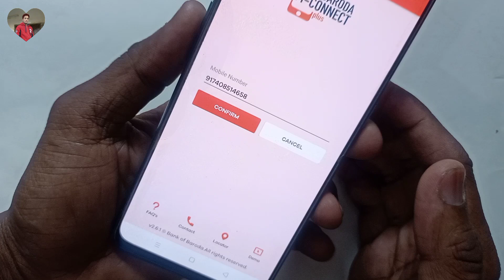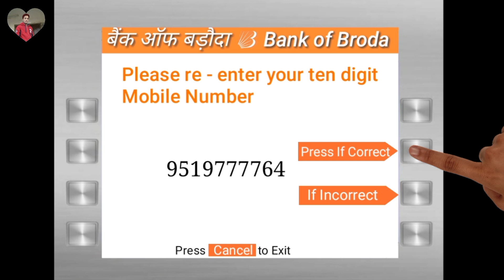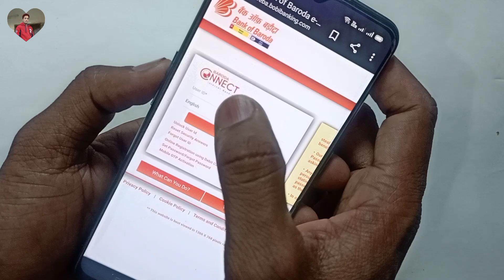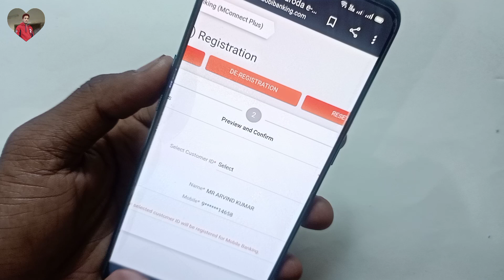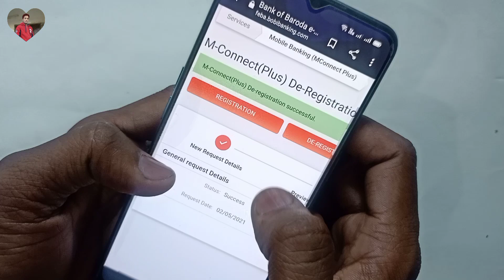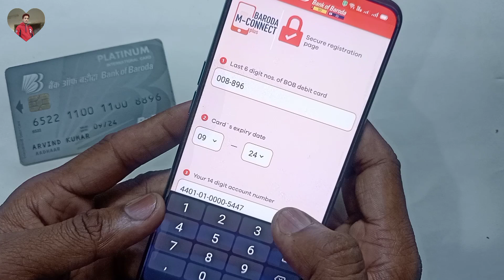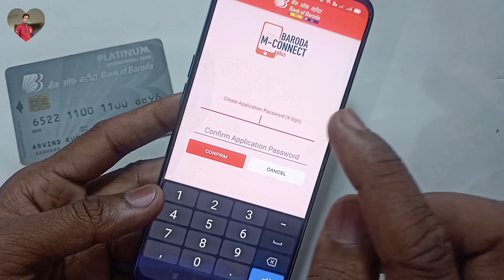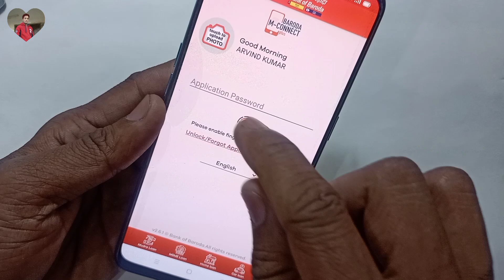Bank of baroda m-connect plus login problem | Bob mconnect plus login problem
Bank of baroda m-connect plus login problem !! Bob mconnect plus login problem Solution Ns tech

How To Deregister Bob M Connect | Re-registration In Bob M Connect Plus | Bob M Connect

Aaj is video me mene bank of baroda m contact m pin D eregister kaise karte hai

1) m-connect plus login problem
2) m-connect Otp Problem
3) Bob Mobile Banking Login Problem
4) Bank of Baroda Re-registration
5) Bank of Baroda Mobile Banking 2021